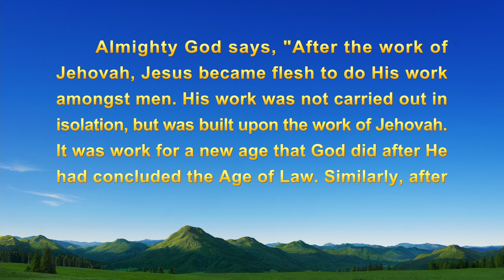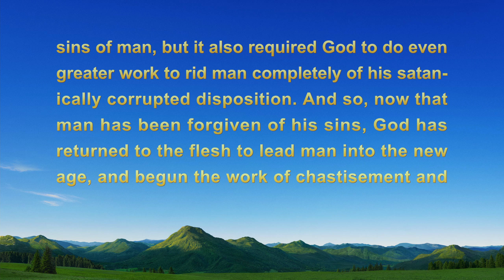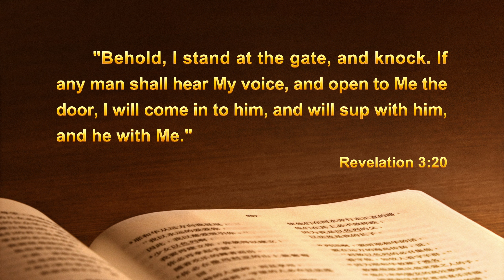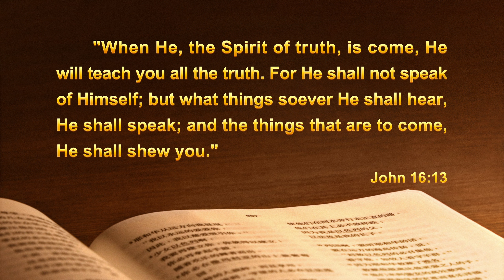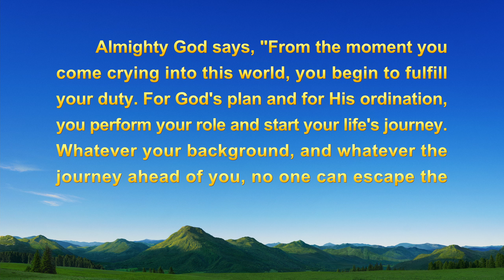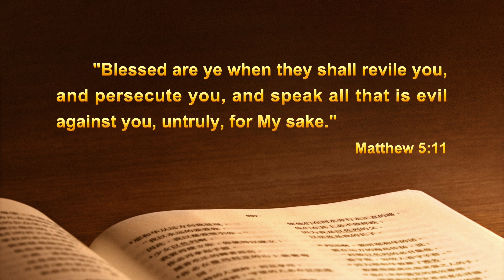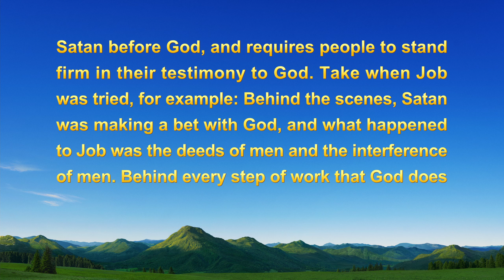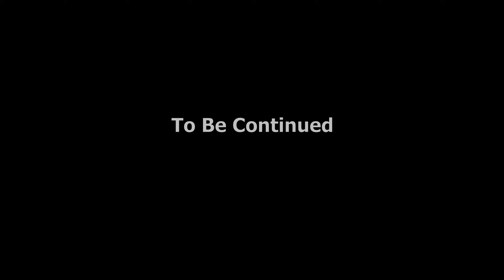2022 Gospel Testimony Video | "A Catholic Priest's Choice" (I)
2022 Gospel Testimony Video | "A Catholic Priest's Choice" (I)

A Catholic priest, he's left confused and distraught by the desolation in his church and the depravity of the other clergy. Then when he accepts Almighty God's work of the last days and welcomes the return of the Lord, he gets the experience of attending the Lamb's wedding feast. But to his surprise, the religious world's evil antichrist forces' attacks come one after another, and when the bishops' and priests' attempts to entice him with status and money fail, they launch an attack on the church and report him to the police to get him arrested, attempting to force him to give up his faith in Almighty God. What does he ultimately choose in the face of all this coercion?